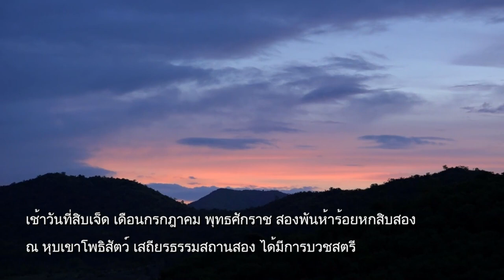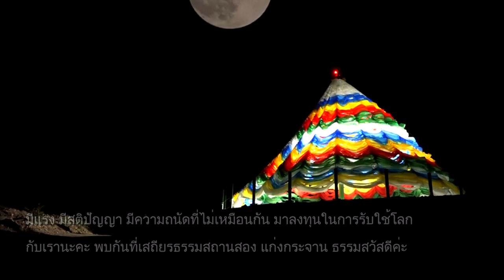เชิญชวนมาลงทุนรับใช้โลก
เวลา 05:58 น. ทุกวันเสาร์ - อาทิตย์ ออกอากาศวันที่ 3 ส.ค. 62